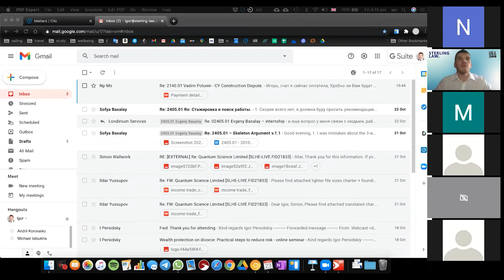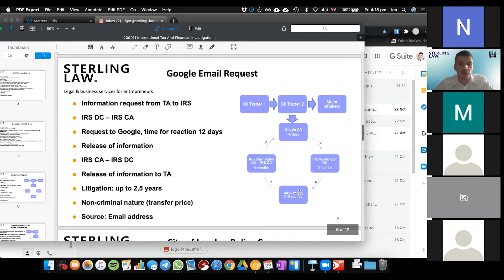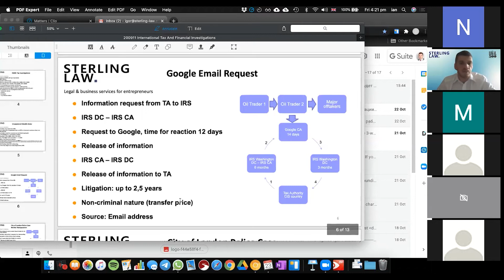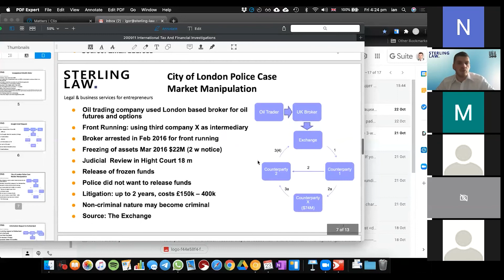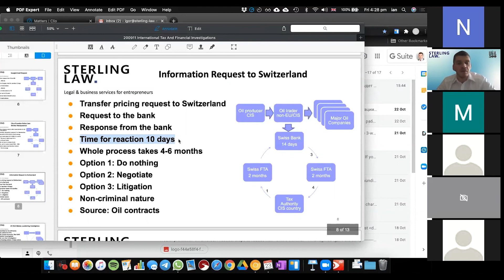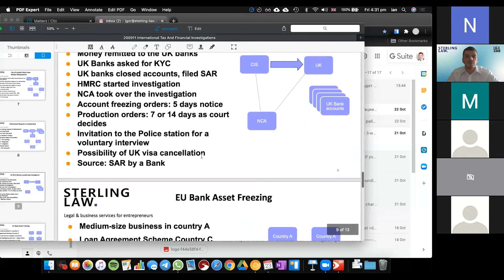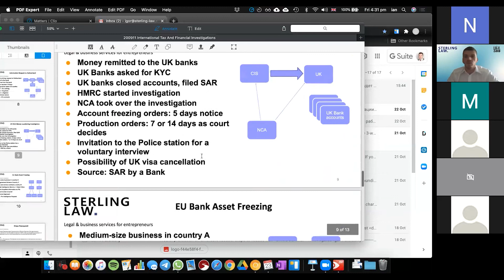Финансовые преступления в англии - Вебинар-гаид | Sterling Law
В этом видео Игорь расскажет вам о финансовых преступлениях в Англии и о том, что можно считать одним из них. Он также проанализирует некоторые из своих кесов в качестве примеров.

Quick Point - это чатбот, который ответит на вопросы по ведению малого и среднего бизнеса в течение пандемии